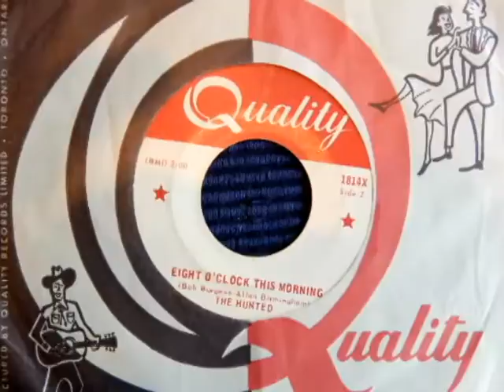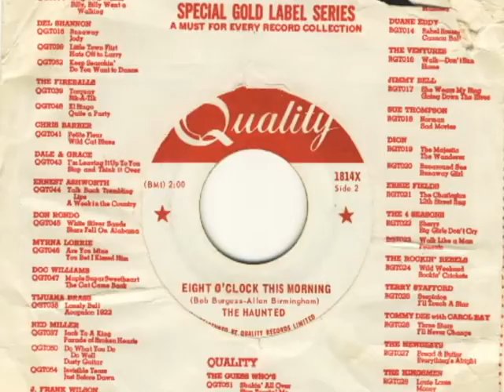The Vinyl Cafe's Stuart McLean Praises the Haunted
The late, great Stuart McLean once paid tribute to the much-loved Montreal garage band the Haunted, by placing 1-2-5 at No. 4 on his Top 10 list of Canadian singles. Here's the clip, with visuals.